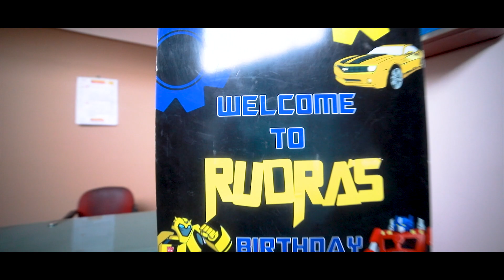Rudra's 5th Birthday and Atharva's first Lohri Celebration in Bangalore